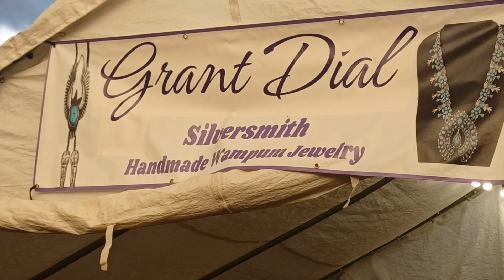Grant Dial Silversmith (Lumbee-Tuscarora) 44th Grand Mid-Summer Pow Wow Queens Farm Museum Video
Grant Dial, Lumbee Indian silversmith and entrepreneur from Red Springs, North Carolina in his booth at 44th Annual Thunderbird Grand Mid-Summer Pow Wow at Queens Farm Museum, July, 2023.
Born on November 15, 1951, it was a real shock and grief-filled moment for us, to get the call from Jim Cathcart of 4 Corners booth, that Grant had passed away on June 3, 2024, at the age of 72.
Grant would roll up every one of the 25 plus years I knew him, in his beautiful RV, to our Thunderbird Grand Mid-Summer Pow Wow, with his traveling pow wow treasures vault, with Alan Shooting Star Brown ( Arena Dir. and co-founder of the Thunderbird American Indian Dancers, Inc.) would help him expertly back his treasures into space #5 or #6, each year. Only a hero would risk spending months and years to make such precious jewels of his heritage, placing them in a Queens, NYC field, for his people, after making the 9-10 hour drive from North Carolina.

Grant, always pristinely dressed with calculated words, a highly adept Native businessman, who could insert a joke or too to keep you on your toes. Dial carries his family support with him. I can hear him say, in his classy, North Carolina tones : “I’ve been coming here for over 30 years!”.. words which led to a heartfelt or amazing story… His business savvy, superb silversmith ability to carve precious purple stones. Quarried, precious stones.  Smelting, molding carving premium squash blossom necklaces, bracelets.
Grant Dial’s artwork in his unique purple and lavender hues, garnered top buyers and the admiration of top curators. Walking into his booth was like walking into an outdoor museum, and he garnered museum respect. He truly shaped, Native Lumbee pride and identity into each of his silversmith works and shared them. Establishing the ongoing presence of his family and nation into each one of his pieces, under tilted glass framed in polished pine. Sporting his Lumbee/Tuscarora lavender ribbon shirt. He described his work to all who would listen. Shared a legacy of honor and existence at the inception of the South Eastern United States.
His son Isaac Dial grew to become a master silversmith See SunwestonthePlaza.com
Grant Dial’s impact is great, is alive and continues…
Jim Cathcart and I (Marie Poncé), shared disbelief at his passing. Grant seemed to be at the peak of his health and fitness, like one who never forgot his military training (I’m not sure if he was military). Jim said: “Grant worked out at the gym everyday!” Grant Dial’s work and impact is even more poignant, when you understand his ages long Carolina culture and the determination exhibited throughout the history of his people.
Though Lumbee heritage began many hundreds and thousands of years before. “In the first half of the eighteenth century, a group of families… in areas near Saponi and Tuscarora settlements are the ancestors of today’s Lumbee and Tuscarora.” Including my family from Granville, N.C., Cannady’s... (See Book: Lumbee Indians of the Jim Crow South by Malinda Maynor Lowery) See Video Info
The migrations from Northern to southern North Carolina, our ability to hold on to land as share cropper, third croppers, cash crop farmers, able to make alliances, even challenging politicians.The Indian New Deal, segregations and calculated strategies to gain education. The Battle of Hayes Pond 1/18/58 ..speak of a relentless, stand for honorable persistence of life for our families on our own lands, from Granville County to Maxton. North Carolina, great men and women, Dials, Lowery’s, Locklear’s, Oxendine’s, Chavis’s, Richardson’s, Cannady’s… They stood for the dignity of Lumbee, Tuscarora, Siouan, Croatian, Cherokee, Cheraw, Waccamaw, Haliwa Saponi (tribal name affiliations and changes, since the mid-1800’s, showed a political and internal stand for land, culture, recognition and identity). In 1885, the Lumbee gained state recognition in North Carolina. Between 1910 and 1924, at least five separate bills were introduced in Congress seeking federal recognition for the tribe. The Lumbee Act of 1956: Congress passed this act, acknowledging the Lumbee as an Indian tribe.
Throughout Grant's career, challenges fueled his commitment to his craft. Grant Dial gained recognition for his craftsmanship and entrepreneurial spirit. His work as a silversmith became well-known, particularly in the Red Springs area of North Carolina and NY.
He is as a "beloved member of the Red Springs" area, indicating the impact he had on those around him.